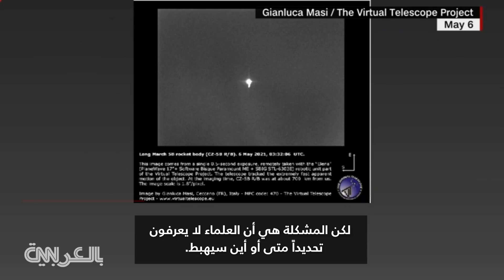شاهد أول صورة للصاروخ الصيني التائه الذي يتوقع أن يصطدم بالأرض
التقط عالم إيطالي صورة لهذا الجزء من الصاروخ الصيني في السماء فوق إيطاليا. من المتوقع أن يعاود الصاروخ الدخول في الغلاف الجوي للأرض في نهاية هذا الأسبوع، لكن المشكلة هي أن العلماء لا يعرفون تحديداً متى أو أين سيهبط.